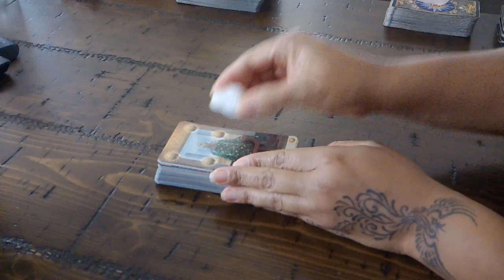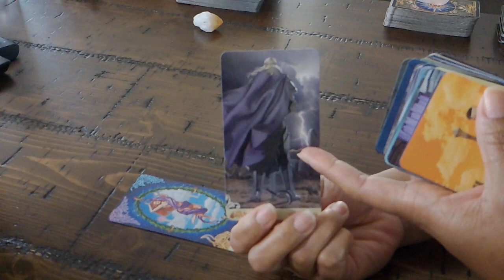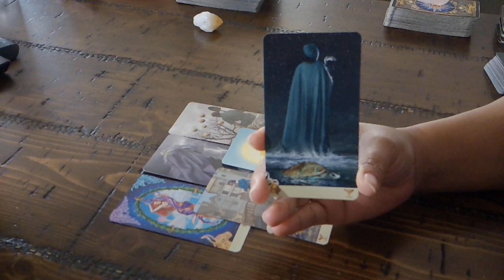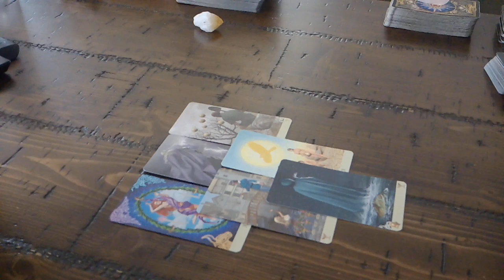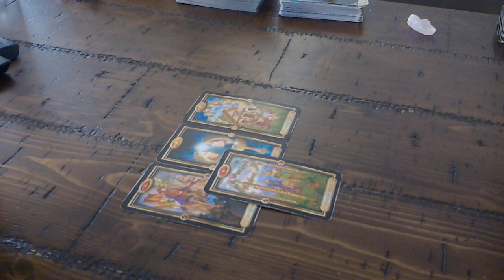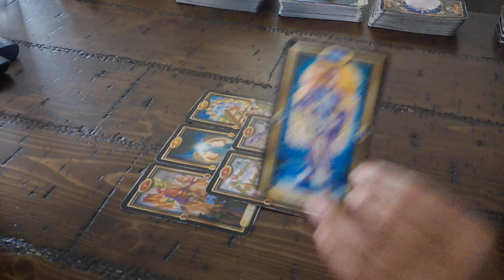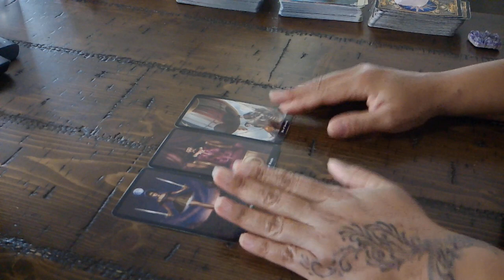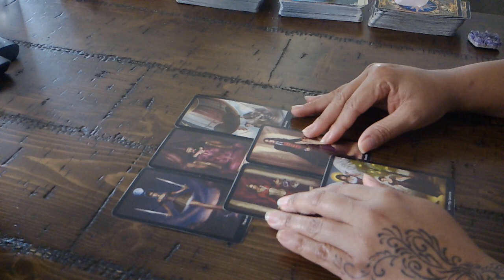PICK-A-DECK~ARE THEY COMING BACK?🤷‍♀️~FEB. 22-28